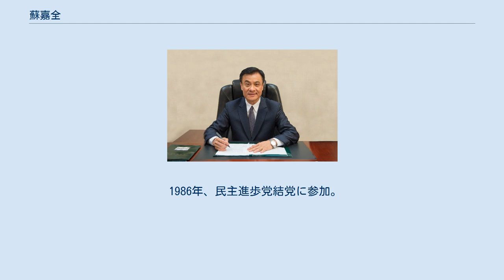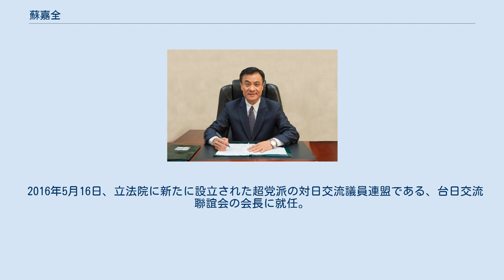蘇嘉全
蘇 嘉全（そ かぜん、1956年10月22日 - ）は、中華民国（台湾）の政治家（民主進歩党所属）。
学位は修士（国立中山大学・2010年）。
 総統府秘書長、立法院長、内政部長（陳水扁政権）等を務めた。
2012年中華民国総統選挙の副総統候補。
 1986年、民主進歩党結党に参加。
1997年から屏東県長を2期務め、2004年からは陳水扁政権下で内政部長、行政院農業委員会主任委員（閣僚級）を歴任した。
 2010年5月、台中市長選挙に出馬し、国民党現職の胡志強に惜敗するも、善戦したことから注目された。
 民進党秘書長（日本での党幹事長に相当）を経て、2011年9月10日、2012年1月の総統選に出馬する蔡英文党主席から副総統候補に正式指名された。
 2012年1月14日、2012年中華民国総統選挙で、落選。
 2016年2月1日、立法院長に選出される。
 2020年1月31日、立法院長退任。
5月20日の第2次蔡英文政権発足に伴い陳菊に代わる総統府秘書長（日本の官房長官に相当）に就任。
8月2日、甥で立法委員の蘇震清が収賄容疑で捜査を受けたことを受け、総統府秘書長を辞職した。
 2016年5月16日、立法院に新たに設立された超党派の対日交流議員連盟である、台日交流聯誼会の会長に就任。